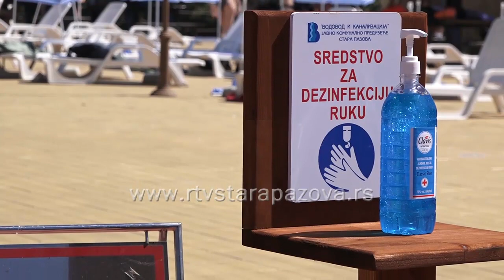Kupanje na Pazovačkim bazenima pod posebnim uslovima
Pre nešto više od mesec dana otpočela je kupališna sezona u opštini Stara Pazova, a jedna od epidemioloških mera lokalnog Kriznog štaba odnosi se na ogrničenje broja posetilaca na pazovačkim bazenima. Velika zainteresovanost kupača usled odloženih letovanja primorala je nadležne da pooštre epidemiološke mere ne bi li se sprečilo širenje koronavirusa.